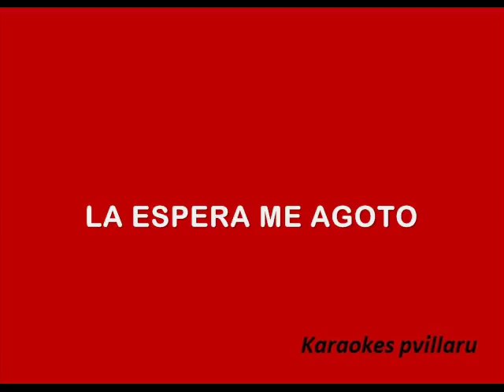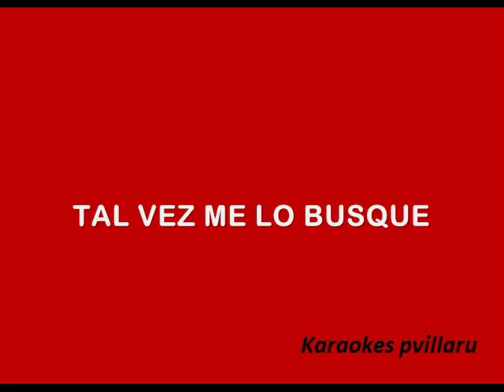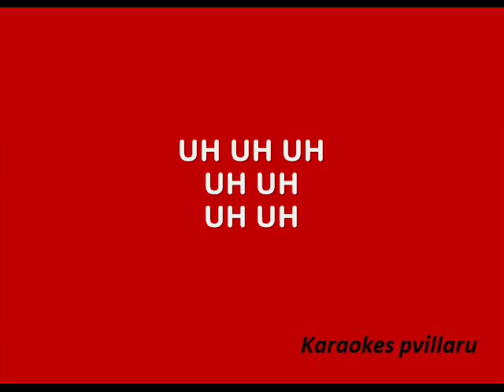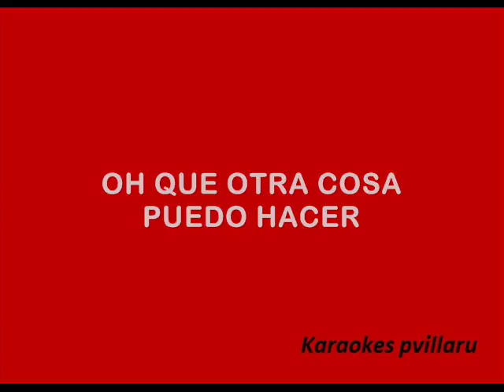GUSTAVO CERATI - CRIMEN - KARAOKE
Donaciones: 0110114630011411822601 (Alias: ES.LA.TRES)